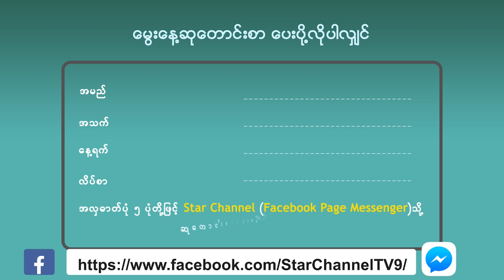Hospital Playlist ဇာတ်လမ်းတွဲရဲ့ မင်းသားကြီး Jo Jung-sukရဲ့ မွေးနေ့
ဒီနေ့ ဒီဇင်ဘာလ ၂၆ ရက်နေ့ ကတော့ Hospital Playlist ဇာတ်လမ်းတွဲနဲ့ ပရိသတ်အချစ်တွေကို သိမ်းပိုက်ထားတဲ့ မင်းသားကြီး Jo Jung-sukရဲ့ ၄၃နှစ်ပြည့် မွေးနေ့လေးပဲ ဖြစ်ပါတယ်။